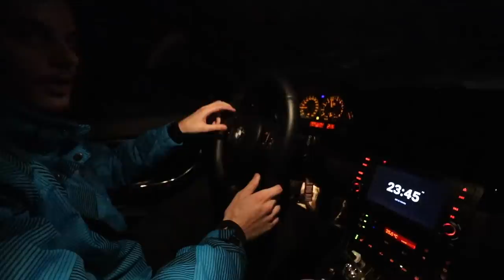VLOG SKIJANJE | SA ADRIEM❤️ *slomila se*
Pisma na kraju: LAYZ- Živimo snove

Trenutni raspored objavljivanja videa je PETKOM ❤️ LY guys! :)